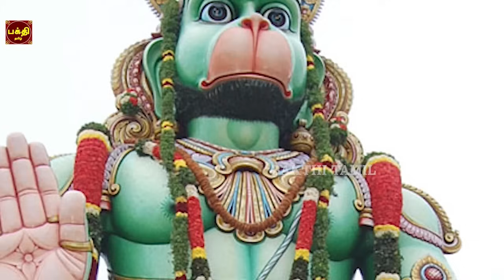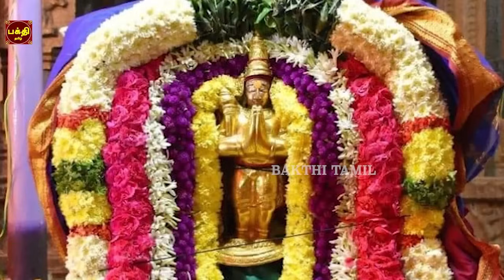SATURDAY HANUMAN SPL SONG | SRI HANUMAN 108 POTRI | VERY POWERFUL HANUMAN TAMIL DEVOTIONAL SONG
ஸ்ரீ ஹனுமான் 108 போற்றி | துணிவை தந்து வெற்றியை அளிப்பார் ஆஞ்சநேயர்
Sung By                        Smt Bhavadhaarini Anantaraman
Lyric By                         Senkadhirvaanan